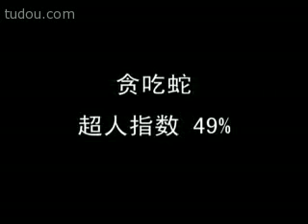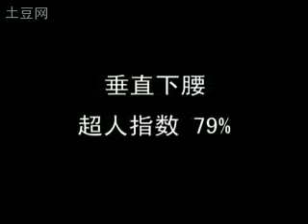手指運動 99% 的人不會